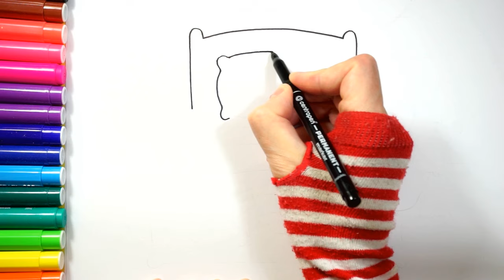How to draw a room for children